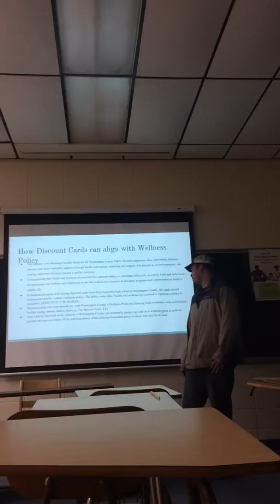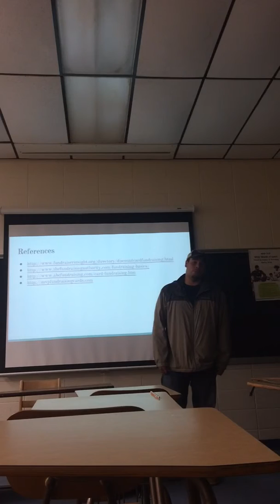Fundraising In Interscholastic Sport (Jessica, Tam, Ebone, Dom, DonDon) PART3